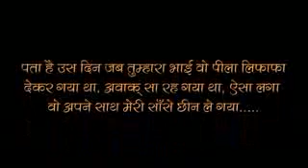Ranjan(65)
Fygf
Tuu